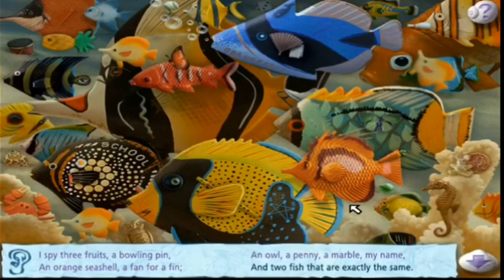All I Spy Fantasy Special Objects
These are all of the Special Objects sound effects from I Spy Fantasy

Special Objects make up 38.2% of I Spy Fantasy